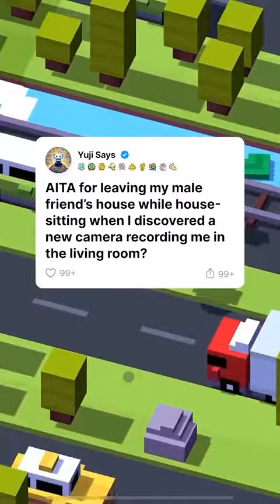AITA for leaving my male friend's house while housesitting when I discovered a camera